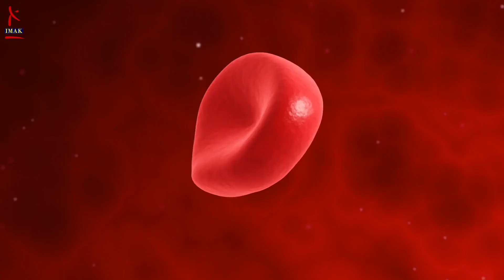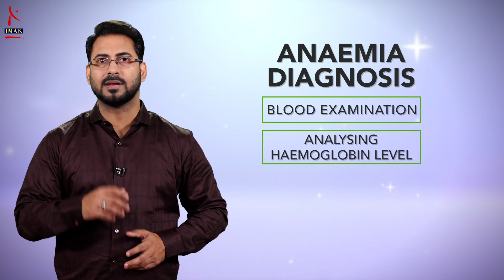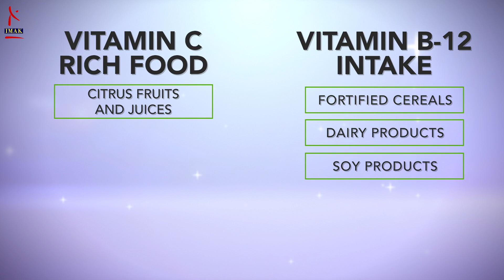Iron Deficiency Anemia | English | Health Maantra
Health Maantra

Health Maantra is a health and wellness programme for all age groups. We focus on your health – physical, mental and spiritual-by providing resources so you, your family and friends can live a healthy and enriching life. After all, Health is Wealth. will familiarize you with the science of diseases-their symptoms and even prevention. Our videos explain the medical terminology most people struggle with. They suggest what tests can diagnose, how to prepare for medical procedures that may be recommended by your doctors. Health Maantra’s 360 degree approach to wellness includes informed lifestyle decisions from nutrition, natural beauty to healthy relationships, and amazing retreats to de-stress and relax.

Please consult a Medical Practitioner / Doctor for all medical conditions.